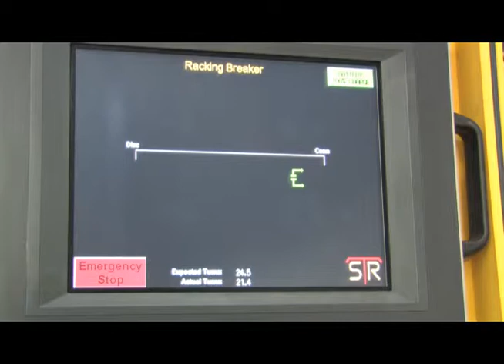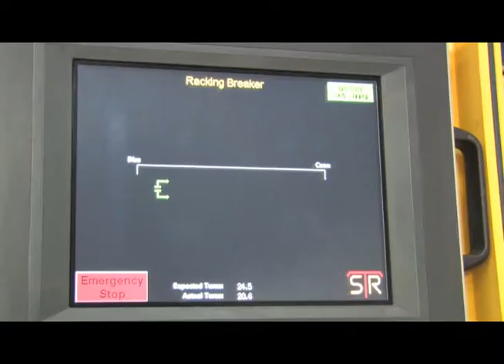Safe-T-Rack® SRH AKR 30 50 Remote Racking System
Safe-T-Rack® SRH AKR 30 50 Remote Circuit Breaker Racking System